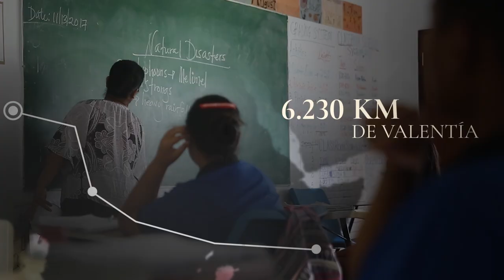I Am A Migrant Teaser (SP)